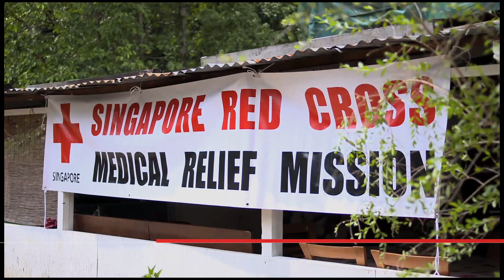Singapore Red Cross - All Services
Video edited by our amazing volunter Zeng ShiChang.